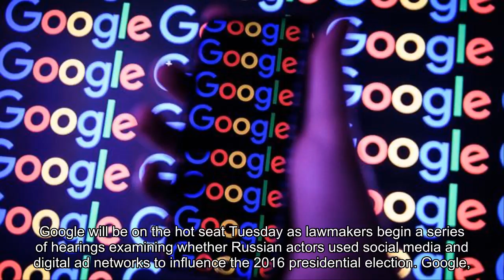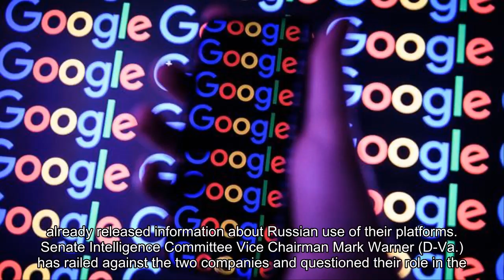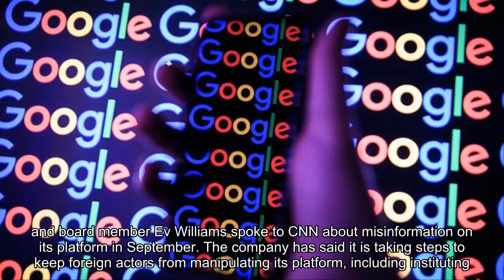Google to face lawmakers in Russia probe